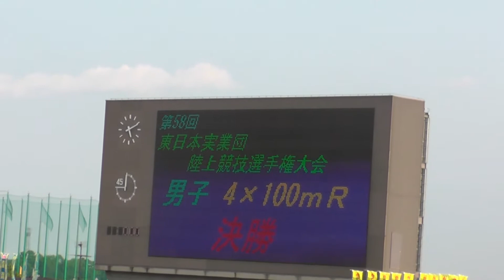20160521 東日本実業団 男子4×100mR 決勝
1着 5ﾚｰﾝ  40.57
リニアート / 実業団
　[94] 小池　雄作
　[85] 草野　誓也
　[93] 中村　圭佑
　[95] 根岸　紀仁
2着 4ﾚｰﾝ  41.85
ユメオミライ / 実業団
　[129] 堀籠　佳宏
　[128] 花谷　昂
　[126] 金子　信
　[123] 遠藤　幸一郎
3着 7ﾚｰﾝ  42.07
レジェンズ / 実業団
　[467] 佐々木　優人
　[453] 高林　佑輔
　[586] 小川　裕之
　[592] 横溝　孝明
4着 8ﾚｰﾝ  42.43
ワールウインドＡＣ / 実業団
　[572] 佐々木　一誠
　[570] 大久保　薫
　[571] 小林　峻
　[568] 清水　瑛裕
5着 9ﾚｰﾝ  42.83
PALETTE / 実業団
　[583] 田中　稔浩
　[581] 瀬戸口　直雅
　[584] 舘上　光輝
　[580] 安部　康人
6着 2ﾚｰﾝ  42.99
皇漢薬品研究所 / 実業団
　[487] 吉井　一博
　[492] 今井　俊彰
　[488] 中島　裕基
　[498] 呉　　鶴治郎
7着 3ﾚｰﾝ  44.74
栃木ＴＦＣ / 実業団
　[618] 手塚　嗣音
　[620] 佐藤　慎太郎
　[622] 外松　章
　[619] 新村　貴洋

      6ﾚｰﾝ    DNF
SMARTS MEDICAL / 実業団
　[134] 石見　源太郎
　[135] 金　ジングク
　[130] 小林　大樹
　[131] 大内　恵吏也